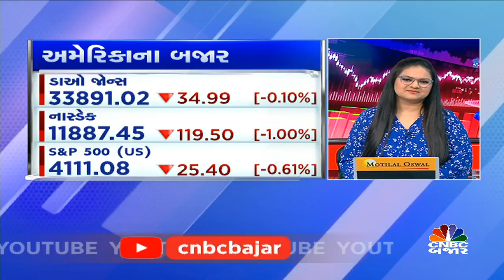Buy SBI & Balrampur Chini| Trading call by Arpan Shah| Stock in News| Stock to Buy| Nifty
CNBCBajar | મોનાર્ક નેટવર્થ કેપિટલના અર્પણ શાહઆજે ક્યાં સ્ટોક કરાવશે કમાણી?